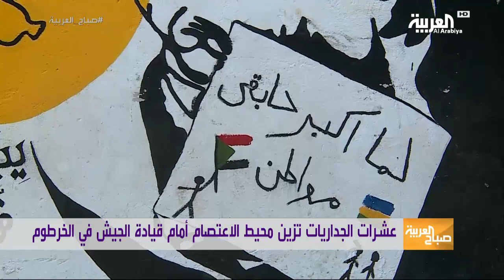صباح العربية | ثورة الفن في السودان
نشاط فني غزير صاحب الحراك الشبابي في السودان حيث انتشر مئات من الفنانيين والفنانات في محيط الاعتصام بالقيادة العامة ملونين الجدران والشوارع المحيط بها بلوحات وجمل لأشعار وأغاني وطنية،عشرات الجدرايات زينت محيط الاعتصام شارك في رسمها فنانون من مختلف الاعمار...
صباح العربية